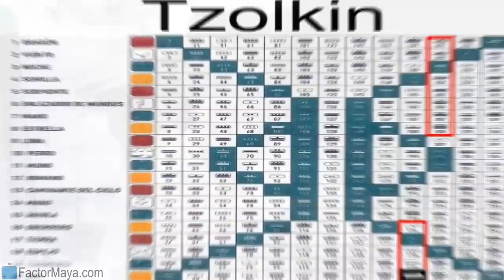Sabado 9 Diciembre 2017. Sol Entonado. Kin 200. Calendario Maya Tzolkin Galactico.